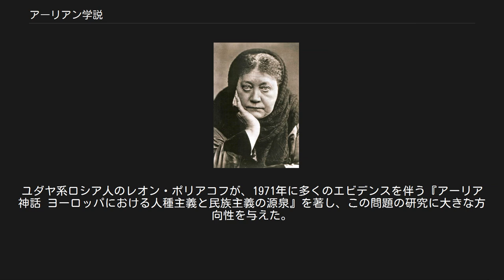アーリアン学説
アーリアン学説（アーリアンがくせつ）、アーリア人種論 は、インド・ヨーロッパ語族の諸言語を使う全ての民族を、共通の祖先アーリア人から発生したものとする学説。
この場合、アーリア人という名前は拡大解釈される。
この拡大解釈された意味でのアーリア人をアーリア人種（アーリアじんしゅ）と呼ぶことがある。
学説としての根拠に乏しく、アーリア神話とも呼ばれる。
 アーリアン学説は、インド滞在中のイギリスの法学者・言語学者ウィリアム・ジョーンズの諸言語の比較研究を端緒とする。
彼は1786年にイギリス植民地下のインドのカルカッタに高等法院判事として赴任し、サンスクリット語の研究を手掛けた。
サンスクリット語の語彙の豊富さや文法構造を称賛し、それがギリシア語やラテン語をはじめとするヨーロッパ諸言語と非常に類似していることを指摘した。
ショーンズはこの事実から、それらの言語のほか、ゴート語、ケルト語、ペルシャ語などインドやヨーロッパの諸言語が全て「ある共通の源」から派生したという学説を立てた。
後に考古学者のトーマス・ヤングが同学説を支持し、インドやヨーロッパの諸語は共通する起源をもつ言語の集合であるとして、「インド・ヨーロッパ語族（印欧語族）」と名付けた。
この時点では、あくまでこの研究は言語学の「言語類似性」の問題で、「人種」や「民族」に関連する議論ではなかった。
 フリードリヒ・マックス・ミュラー この学説は、多くの学者によって継承・展開され、比較言語学におけるヨーロッパの諸言語の起源への問いは、徐々に「ヨーロッパ文明の起源」そのものへの問いに移り変わっていった。
ヒンドゥー教の聖典『リグ・ヴェーダ』を翻訳したドイツ人のマックス・ミュラーが、この潮流に大きな役割を果たした。
ミュラーは、インドに侵入したサンスクリット語を話す人々を、彼らが自身を「アーリア」と呼んでいたという理由で、「アーリア人」と呼ぶべきであるとした。
インド・ヨーロッパ諸語の原型となる言葉を話していた住民は共通した民族意識を持ち、彼らがインドからヨーロッパにまたがる広い範囲を征服して自らの言語を広めた結果としてインド・ヨーロッパ諸語が成立したとする仮説を唱えた。
ミュラーは、アーリア人はインドから北西に移住していき、その過程で様々な文明や宗教を生み出したと主張した。
 19世紀には、「アーリア人」は、上記のような想定された祖民族という趣から進んで、「インド・ヨーロッパ語族を使用する民族」と同じ意味に使われ、ヨーロッパ、ペルシャ、インドの各民族の共通の人種的、民族的な祖先であると主張された。
通常、「アーリアン学説」と呼ばれるのはこの時代の理論である。
ミュラーは晩年、自身の学説が根拠に乏しいことを認めているが、「諸文明の祖」であるアーリア人という魅力的なイメージは、多くの研究者や思想家によって広まっていった。
ナチズムを研究する浜崎一敏は、「アーリア人種」 とは、「もともと言語学の概念であったものを生物学的人種論領域に移し替えて捏造した言葉」であると述べている。
 アルテュール・ド・ゴビノー（1864年） 宗教学者の大田俊寛は、拡大されたアーリアン学説の典型的な例として、フランスの作家アルテュール・ド・ゴビノーをあげている。
彼はアーリア人種の優越性を説いた人種論の祖として知られる。
『人種不平等論』（1853-55年）で、人類を黒色人種・黄色人種・白色人種に大きく分け、黒色人種は知能が低く動物的で、黄色人種は無感動で功利的、白色人種は高い知性と名誉心を持ち、アーリア人は白色人種の代表的存在で、主要な文明はすべて彼らが作ったと主張した。
 この理論はイギリスとドイツで特に盛んに主張されたが、その背景は大きく異なっている。
イギリスの場合はインドの植民地支配において、「イギリス人によるインド人支配」を正当化するために利用された。
インドがイスラム教徒により支配される前はヒンドゥー教徒が支配しており、ヒンドゥー教徒の支配階級はアーリア人またはアーリア人との混血を起源としていたためで、イギリス人は支配階級のヒンドゥー教徒とイギリス人が同じ民族であると主張する事で、自己を支配者として正当化しようとしたのである。
 ドイツでは、作曲家ワーグナーなどが、アーリアン学説を肯定した上でドイツ人が最も純粋なアーリア人の血を引く民族であると主張する事で、近代になって形成されたに過ぎない自民族の権威付けに用いた。